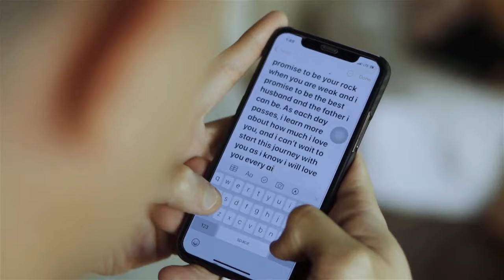LUIS MANZANO AND JESSY MENDIOLA WEDDING FULL VIDEO